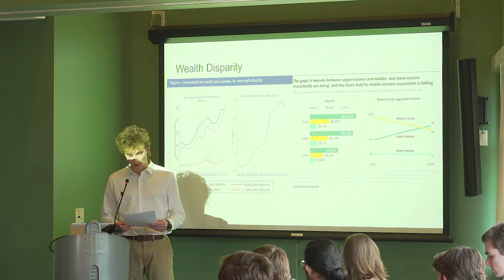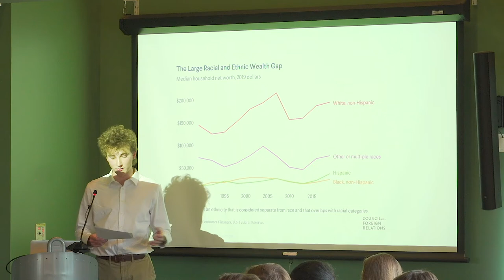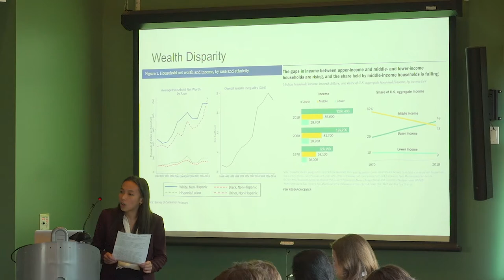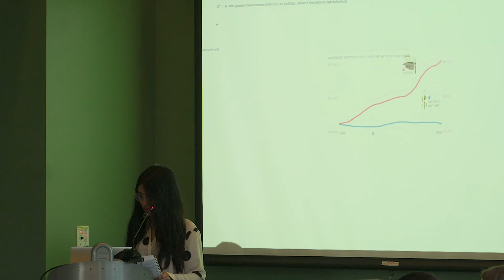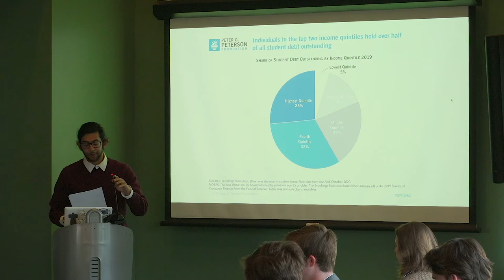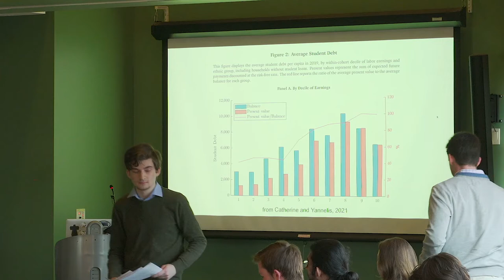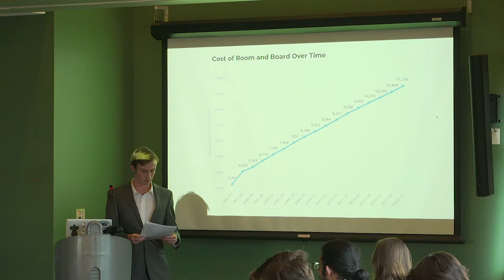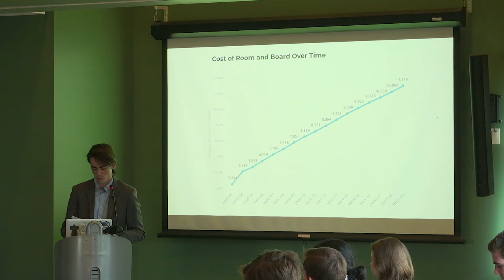2022 Undergrad Econ Debate: Should the United States government forgive $25k worth of student debt?